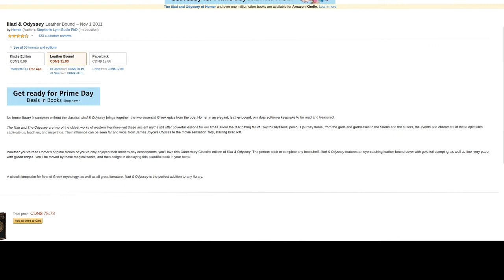Classics Explained: Homer's Iliad - Book 05 - Diomedes Fights the Gods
Samuel Butler's Translation of The Iliad and Odyssey
Robert Fagles Translation of the Iliad